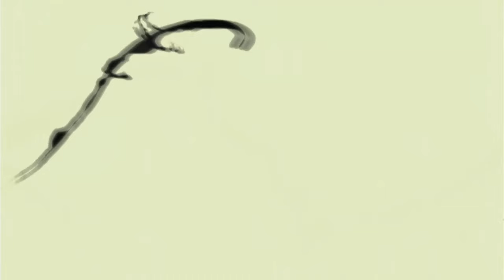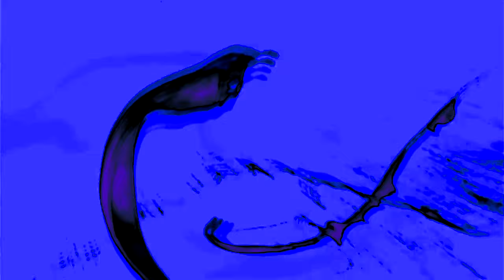(REQUESTED) FremantleMedia Logo Effects (Preview 2086 Effects)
Credit to FremantleMedia for the source.